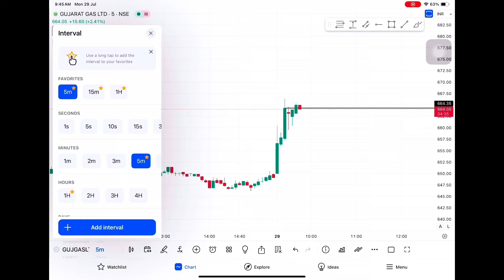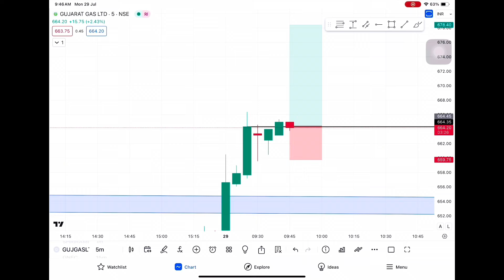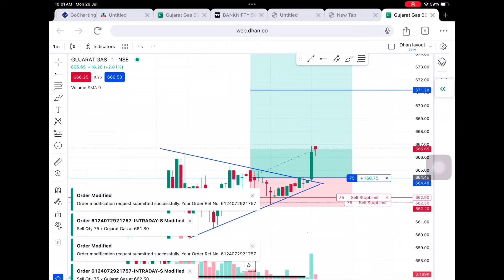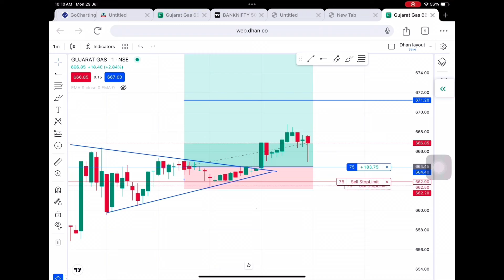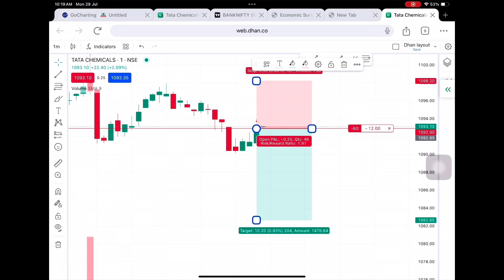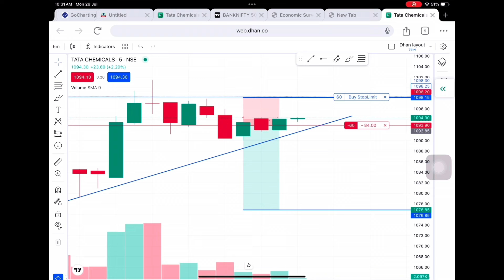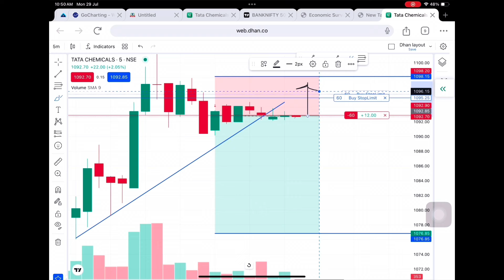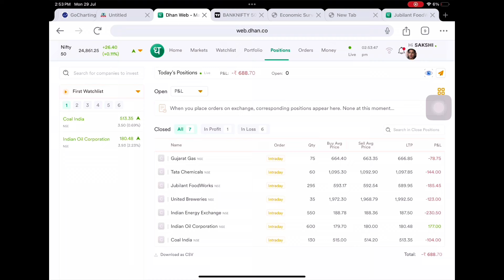Loss Day | Live intraday trading | Stocks trading challenge | Cute Trader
Live trading done in Gujrat Gas

Live trading
banknifty trading
nifty trading
nifty50 trading
sharemarket trading
stock market trading
trading profit
trading loss
cute trader
Options buyer
Options trading
Trading with Small capital